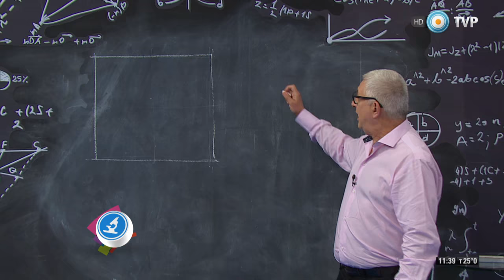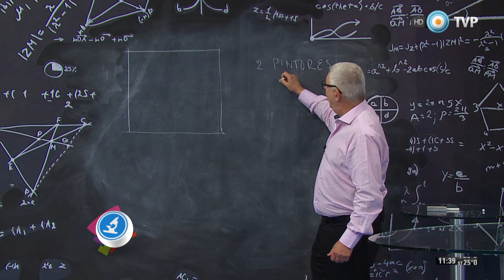Científicos Industria Argentina - Planteo matemático junto a Julio Lamas (1 de 2)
Nos visita el entrenador de baloncesto argentino Julio Lamas, con quien conversamos acerca de su trayectoria junto a los más destacados jugadores de la FIBA. Luego el profesor Adrián Paenza presentó el planteo matemático de la semana.

Emitido el 27-02-16 por la TV Pública